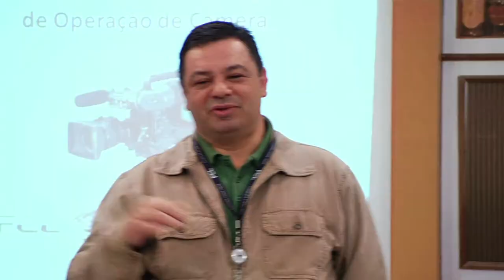Oficina de Operação de Câmera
No começo de junho, a segunda turma de alunos da Faculdade Cásper Líbero completou a Oficina de Operação de Câmera oferecida pela Fundação Cásper Líbero, com profissionais da TV Gazeta. O curso básico apresenta um panorama da profissão e também a importância de conhecimentos técnicos.